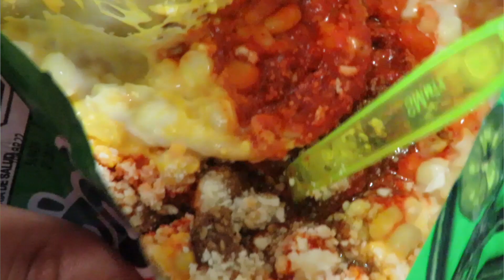MASCANDO TOSTITOS PREPARADOS | YO SOY MR.TBONE